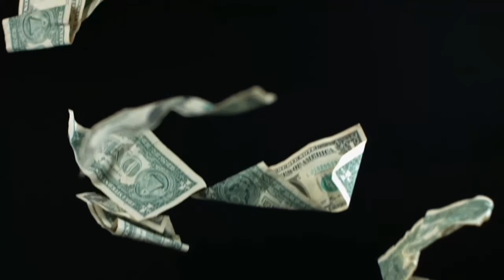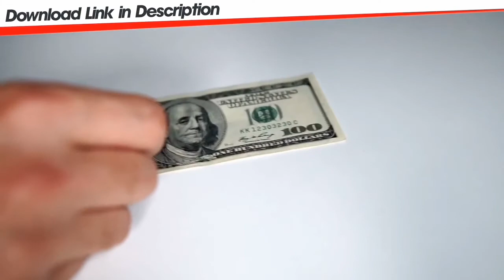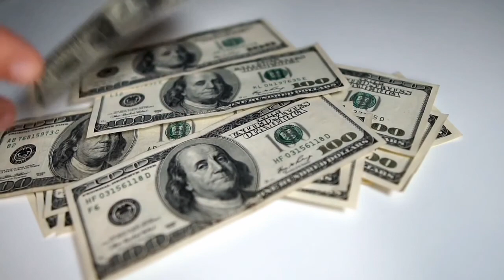دنیا کے 5 امیر ترین لوگوں کے بارے میں جانئیے ❗ اس ویڈیو میں 📺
4 chiacchiere con jeff bezos,
7 liçoes de jeff bezos,